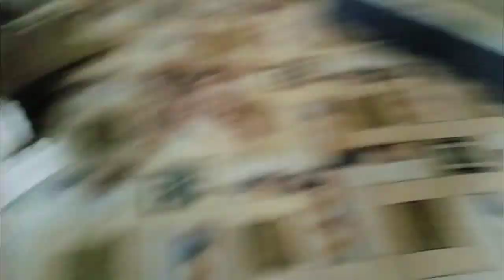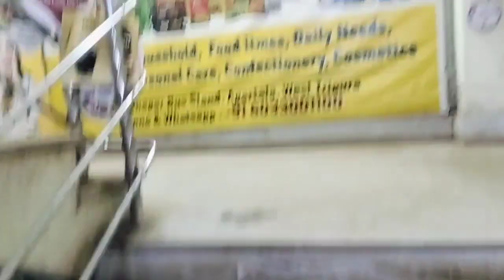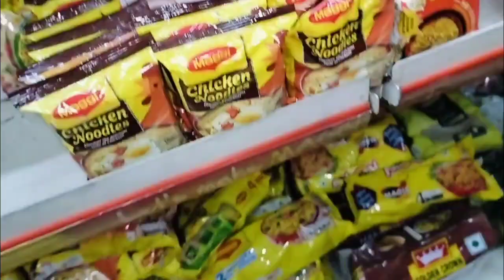Nighty Sopmani | Rik kwtal pai lab ong sokha | Tiprasa style fish recipe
lifestyle vlog , Nighty Cutting Stitching , Tiprasa Style Fish Cooking Recipe

_ Soma Debbarma
From - Agartala, Tripura ( North East)

Hi Respected Youtube I have used my own original music . All the content, images and videos on this channel belong to me and are protected under copyright law.

Thanks for checking the description  🙏 support me guys

You Queries :-
Tiprasa Vlogs
Kokborok Vlogs
Debbarma Vlogs
Tripura Vlog
Family Vlogs
Northeast Indian vlogs
Northeast tripura vlogs
Daily lifestyle vlog
Cooking and recipes moukbang vlogs
Comment reply
Face reveal all my family Vlogs
Village House Wife Lifestyle Vlog